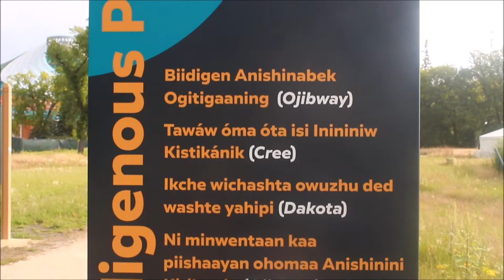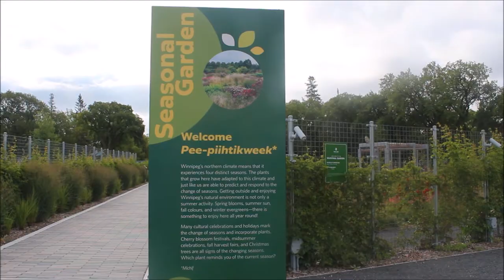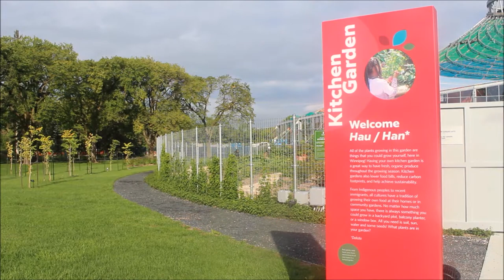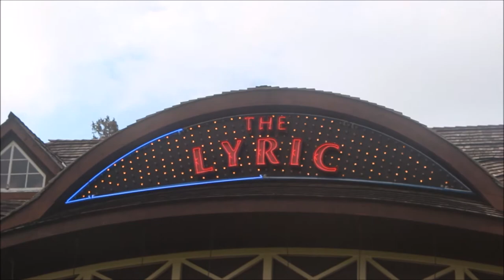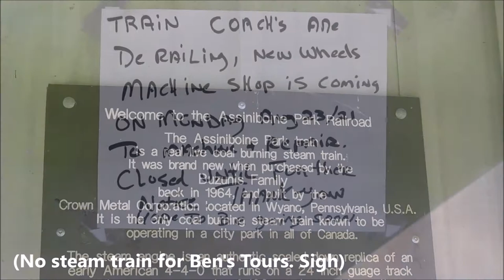Ben's Tours--Assiniboine Park Pt. 1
Each installment of Ben's Tours takes you on a visit to a special place.  This time join my for the first of two videos exploring Winnipeg's Assiniboine Park.  There is just so much to see and do in this fantastic park, I couldn't squeeze it in to one video.  So this first part covers the Leaf Gardens to the Park Cafe.